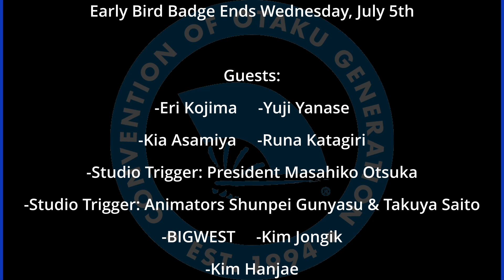Convention News 6-27-23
~Ichibancon~
• Panel Applications OPEN

~Setsucon~
• AD Partner

~Big Lick Comic Con NOVA~
• Vendor Applications OPEN

~Katsucon~
• Guest
o XaaXaa

~Anime Blues Con~
• Schedule LIVE

~AkaiCon~
• Maid Cafe Tickets LIVE
• Guest
o Oppai Princess
o DJ Remedy

~Otakon~
• Early Bird Badge Ends Wednesday, July 5th
• Guest
o Eri Kojima
o Yuji Yanase
o Kia Asamiya
o Runa Katagiri
o Studio Trigger
 President Masahiko Otsuka
 Animators Shunpei Gunyasu & Takuya Saito
o BIGWEST
o Kim Jongik
o Kim Hanjae

~Memphis Comic Expo~
• Guest
o Bo Hampton

~Station Unity~
• Bill Krause
• Daniel Rosales Mendoza

~Anime USA~
• Panel Applications OPEN
o End August 20th
• Guest
o Perfect Trio Project
 Yo-Yo
 Grey
 Loo-Lay

~Anime Senpai~
• Panel Applications OPEN

~DerpyCon~
• Guest
o Howard Wang
• Reminder
o Panel Applications End June 30th

~Yamacon~
• Guest
o Cutscene Queens